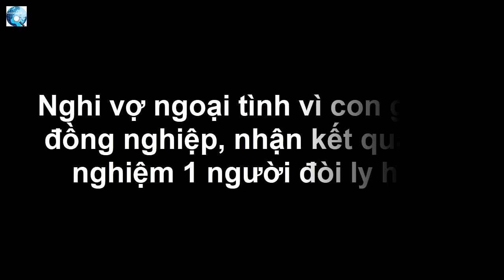Nghi vợ ngoại tình vì con giống đồng nghiệp, nhận kết quả xét nghiệm 1 người đòi ly hôn